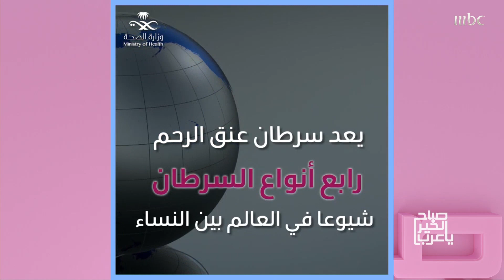لقاح جديد للوقاية من فيروس الورم الحليمي البشري المتسبب في الإصابة بسرطان عنق الرحم!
🔔 Stay updated! »